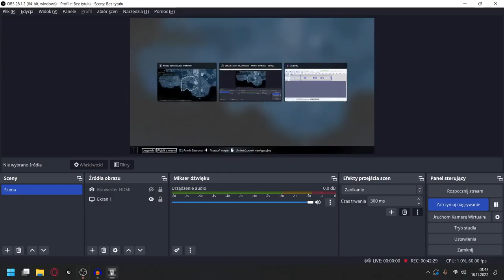Śródziemie: Cień Mordoru odc 5 - Kujemy te legendy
W tym odcinku kujemy dalej Legendę Oręża.